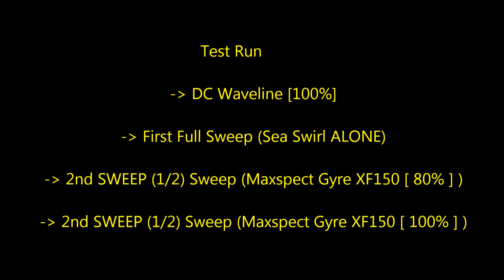Reef Aquarium (Circulation Test - 3 Nozzle Comparison) VCA-RFG, LOC-Line on SeaSwirl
Circulation Tests on NEW 110 Gallon SPS Reef Tank.

Trying to pick the Best Nozzle for Random Flow,  Strong Circulation,  Minimal Laminar Flow.